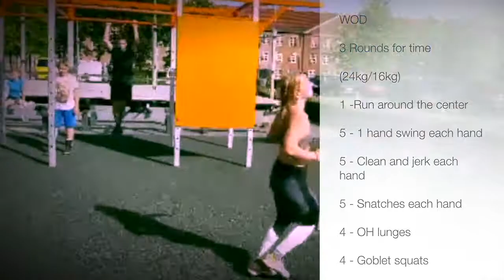Crossfit2400 Outside Wod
Nice training outside

WOD

3 Rounds for time

(24kg/16kg)

1 -Run around the center

5 - 1 hand swing each hand

5 - Clean and jerk each hand

5 - Snatches each hand

4 - OH lunges

4 - Goblet squats